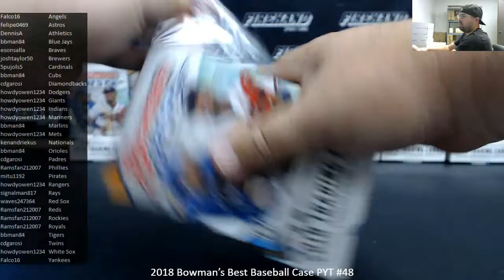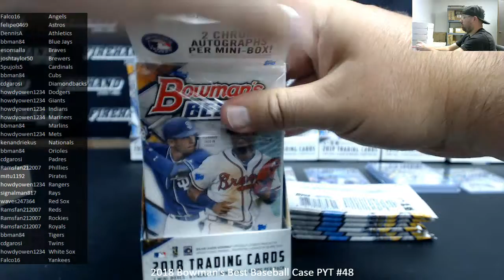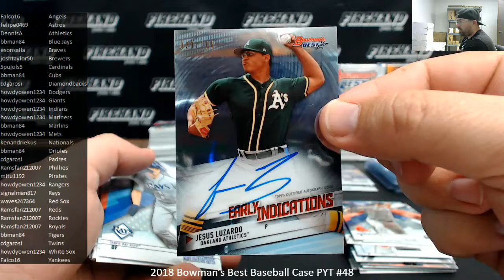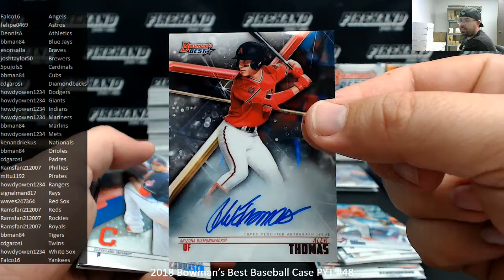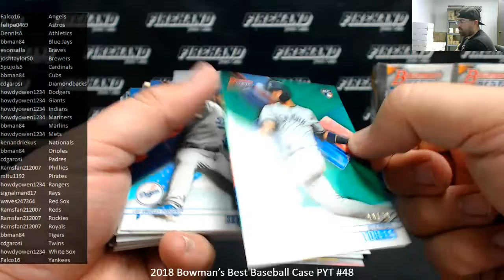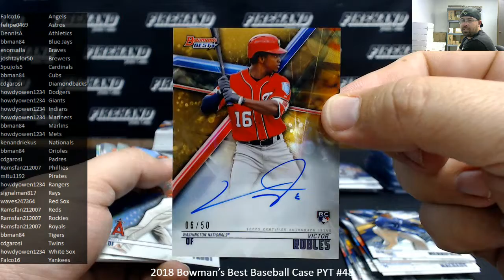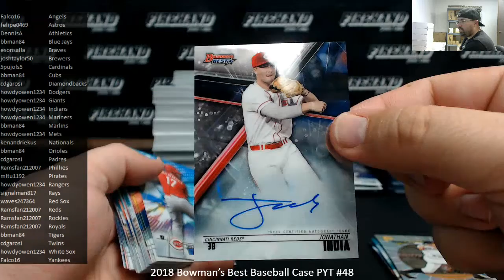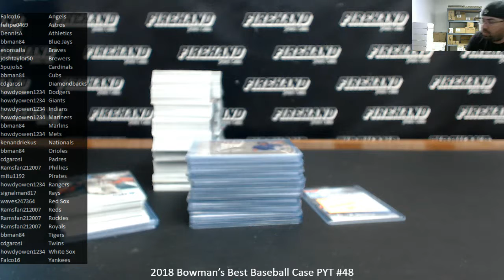5/12/2019 2018 Bowman’s Best Baseball Case PYT #48